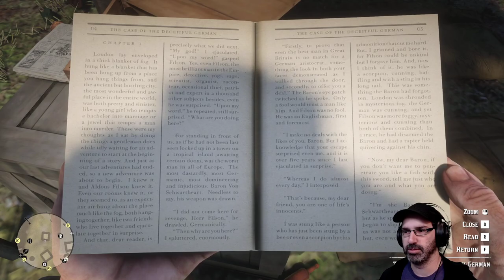Let's Play Red Dead Redemption 2 w/ Bog Otter ► Episode 9